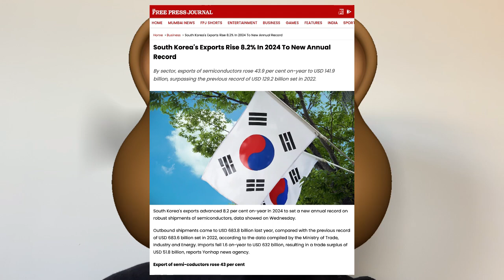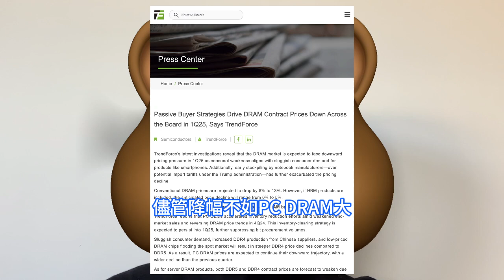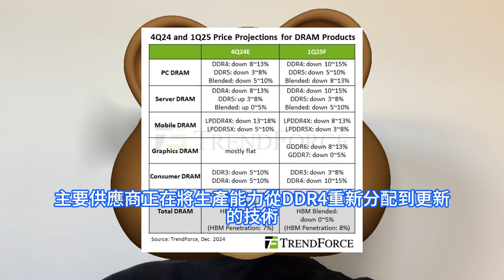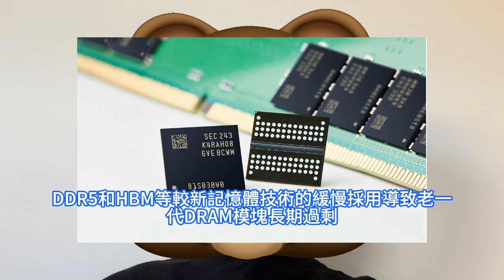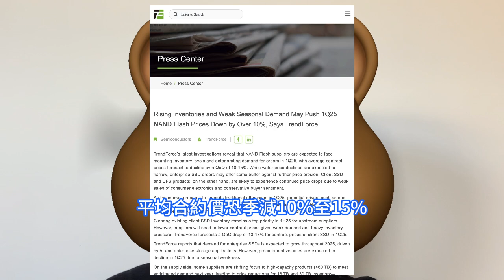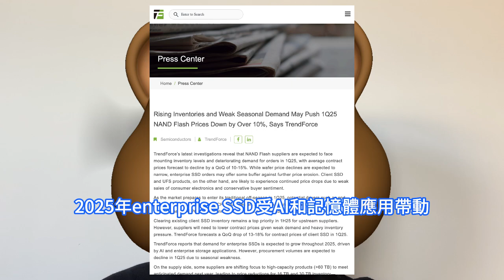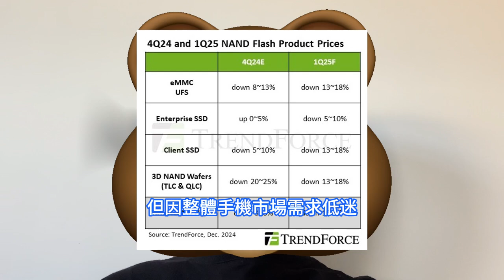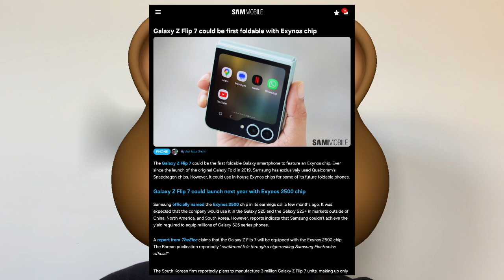出乎意料！三星第二代3nm巨敗良率極低，沒想到Exynos 2500這爆慘結局。產量僅夠Galaxy Z Flip 7折疊機搭載，制衡高通漲價策略失敗。韓國晶片出口大增，集邦潑冷水淡季需求弱。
在各行業方面，韓國2024年晶片出口同比增長43.9%，達到1419億美元，同樣創歷史新高，超過了2022年創下的1292億美元的前紀錄。儘管全球半導體價格整體下降，但對包括高頻寬記憶體晶片HBM在內的高階產品強勁需求推動了整體出口的強勁表現。根據TrendForce的最新預測，季節性需求波動加上買家的戰略庫存管理正在推動下降趨勢。在PC DRAM市場，價格預計將下降8%至13%。這一下降主要是由於消費者需求疲軟和DDR4記憶體模塊供過於求。2025年第一季NAND Flash供應商將面臨庫存持續上升，訂單需求惡化等挑戰，平均合約價恐季減10%至15%。據韓國媒體The Elec報導，自三星電子於2019年推出第一代Galaxy Fold以來，其折疊機均一律搭載高通驍龍晶片。不過，最近有三星高層證實，預定於2025下半年發表的第七代折疊機Galaxy Z Flip 7，將三星最新的自研旗艦處理器Exynos 2500。